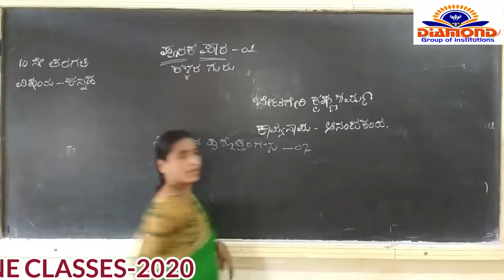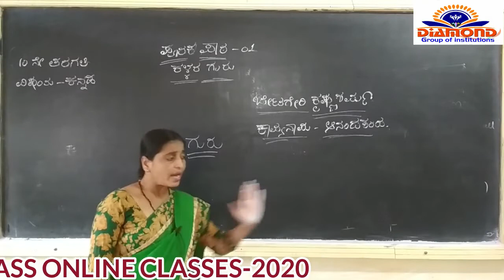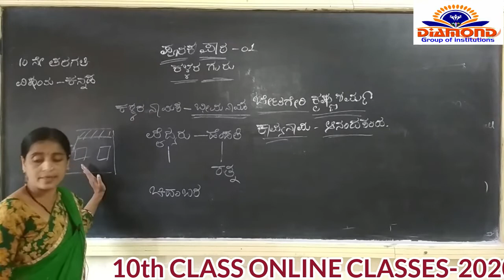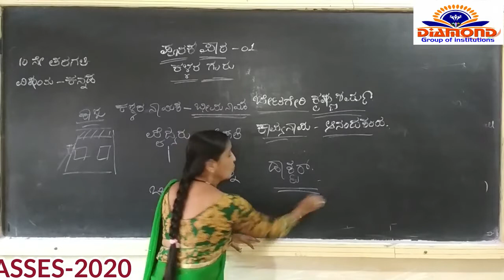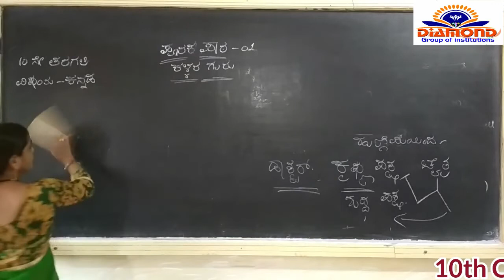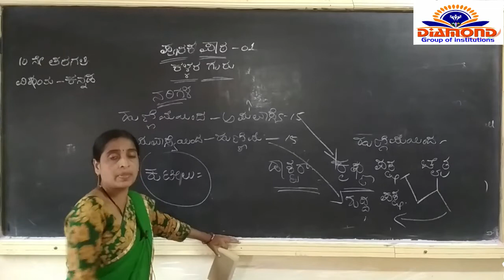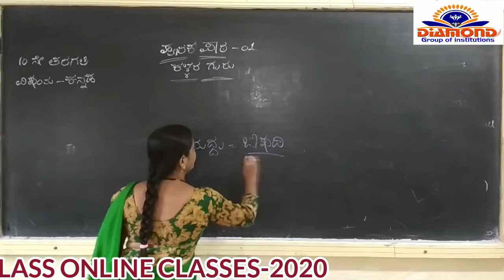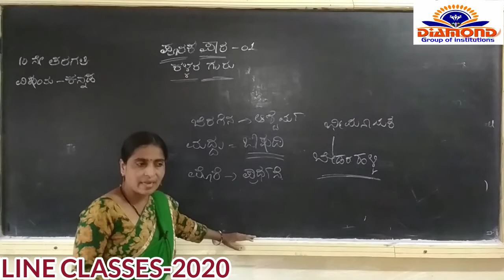10th Class 18 Kallara Guru final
10th Class 18 Kallara Guru final